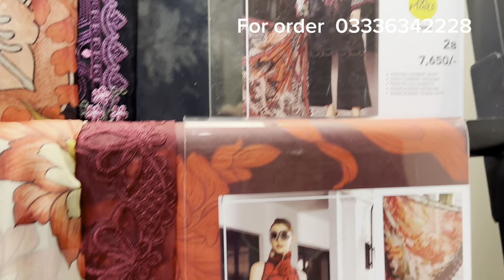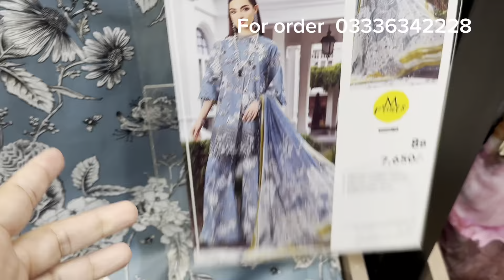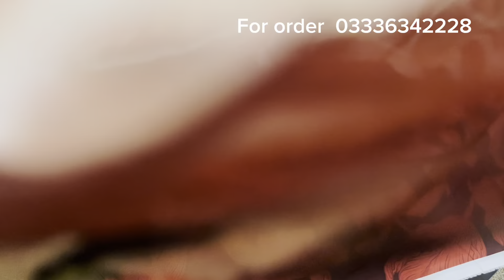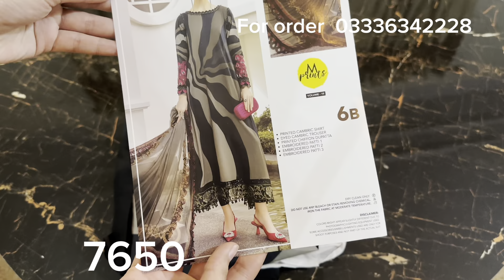Maria b mprints winter collection 2023-24